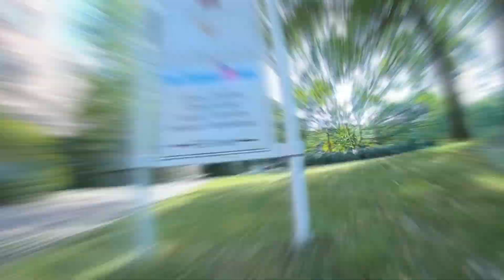FPV Wurfstart Apex 4 it was just a good day FPV Freestyle in Rendsburg